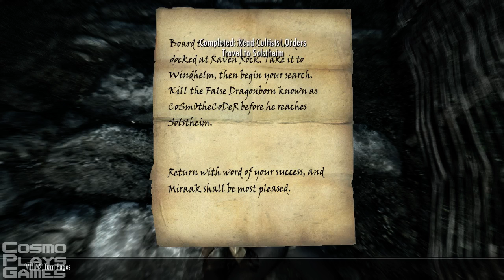Skyrim - Playthrough - Pt 45 - The horn of Jurgen Windcaller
Tasked with finding the horn of Jurgen Windcaller by the Greybeards, I find that someone has beaten me to it.